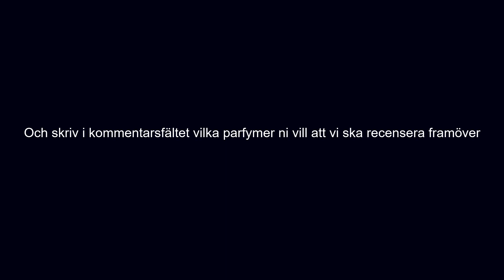Armani Code Colonia VS. YSL Y Live - Girls Reactions